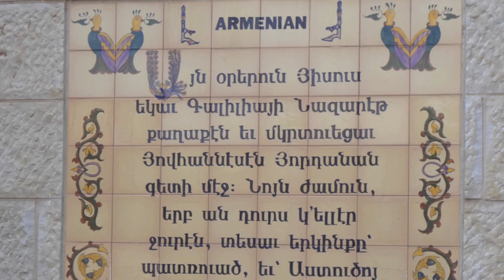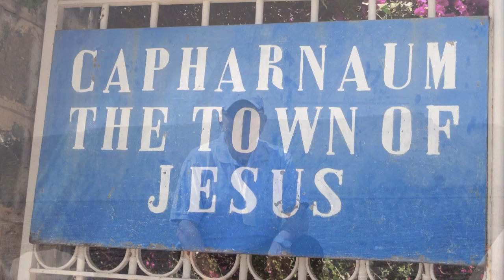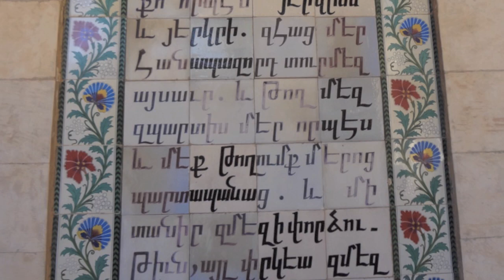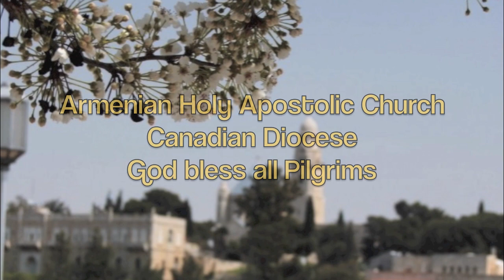Pilgrimage to Jerusalem 2012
Easter Pilgrimage to Jerusalem April 2012. Organized by Armenian Holy Apostolic Church Canadian Diocese. The Pilgrimage was led by His Eminence Bishop Bagrat Galstanyan, Primate of Canada.